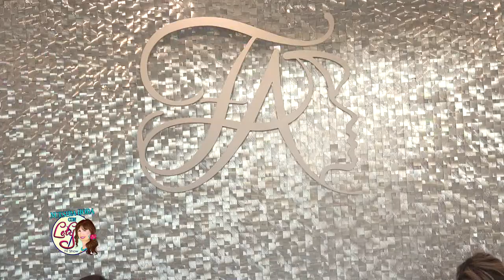Nuestra Hora Con Lety - December 2018 Show # 1 (Revision)